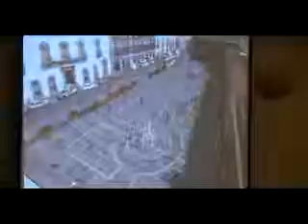Regeneración de plaza de armas, es para dar sustentabilidad al centro histórico Sánchez Preza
Rafael Sánchez Preza, director de la Junta de Protección y Conservación de Monumentos y Zonas Típicas del Estado señalo que se han involucrado junto a autoridades estatales y municipales para construir un plan maestro para la sustentabilidad al centro histórico, entre las que se encuentra la regeneración de la plaza de armas, lo cual el proyecto es considerado como bueno para que la sociedad disfrute aún más de este lugar público